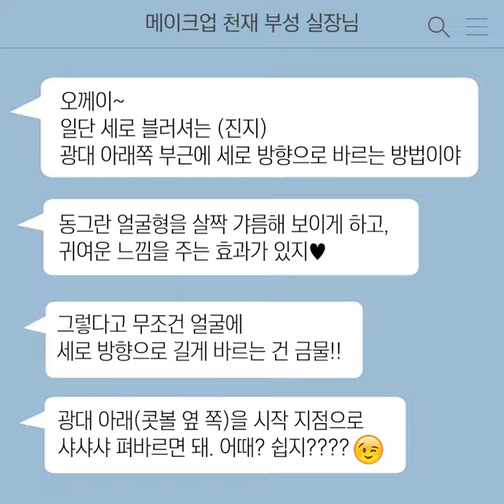[뷰티쁠]갸름한 턱선을 만드는 세로 블러셔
뷰티 프로그램_겟잇뷰티 시청 중
블러셔를 세로로 하면 얼굴이 갸름해 보인다는 정보를 입수!
김수미의 블러셔로도 화제가 되고 있는  세로 블러셔에 도전해봤다.

촬영, 편집｜에디터_주미리